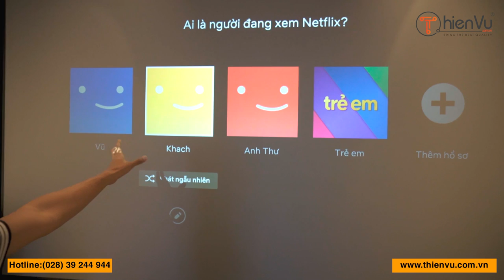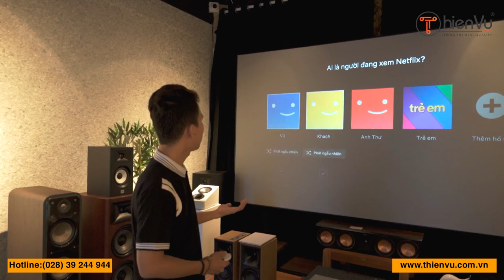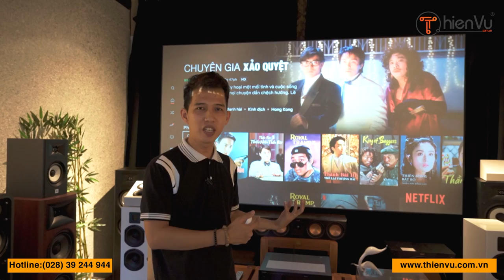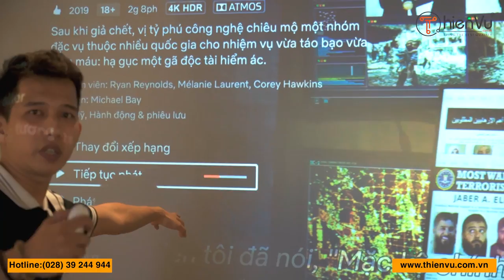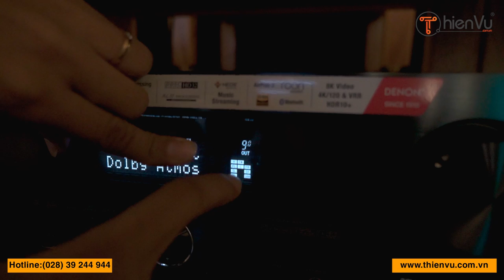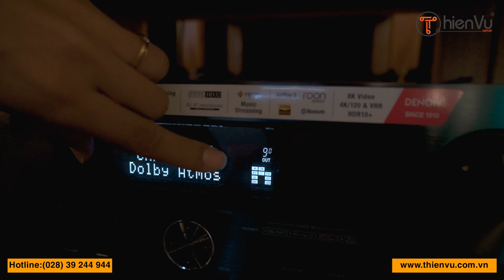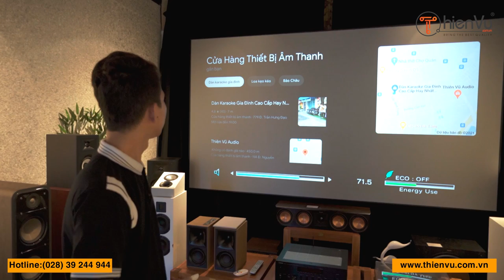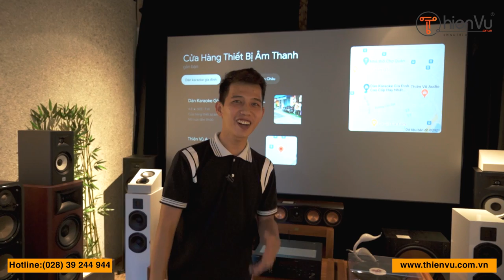XEM PHIM ONLINE TẠI NHÀ CHUẨN 5.1 7.1?! CHƯA BAO GIỜ DỄ DÀNG NHƯ VẬY! 12 PHÚT CHIA SẺ!